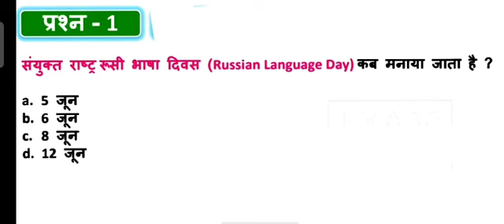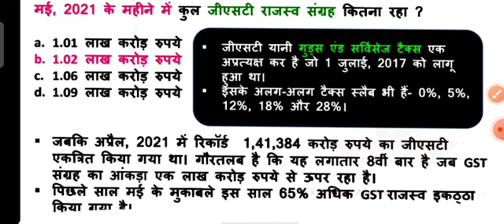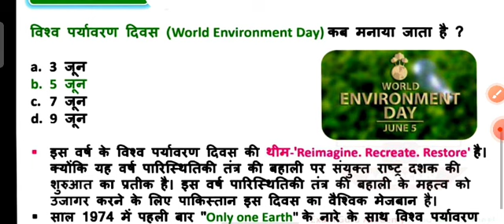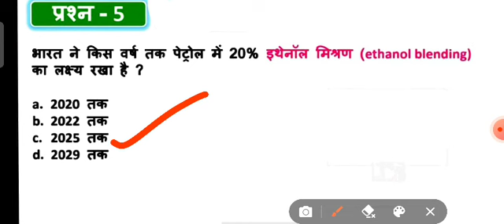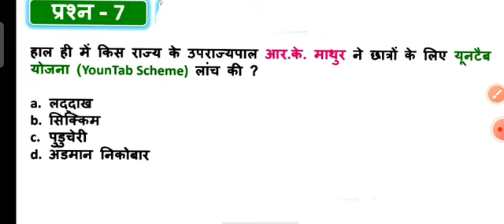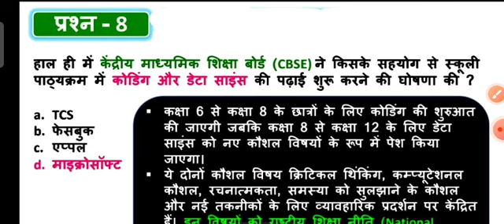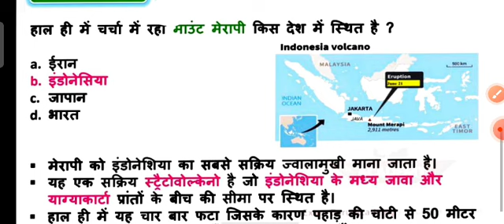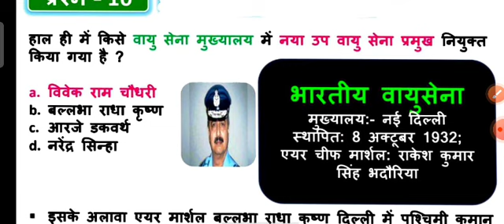6 June current affairs | Daily current affairs | current affairs by aayushi mam